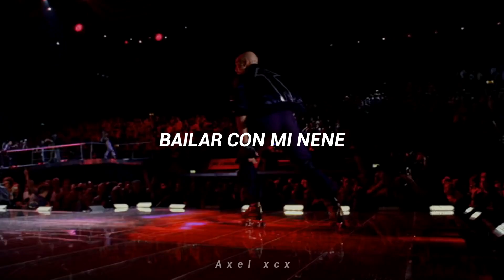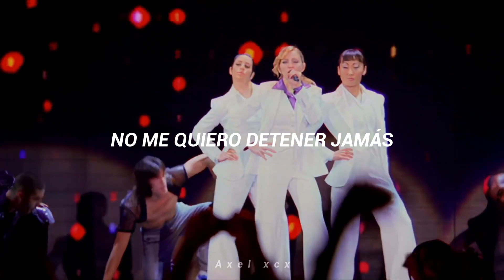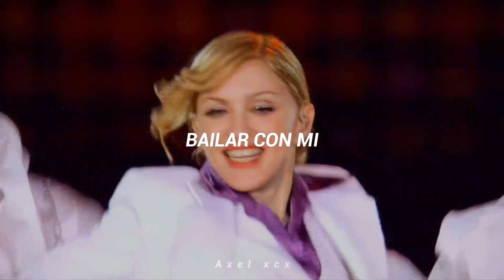Madonna - Music Inferno (Español) [Confessions Tour]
Traducida
Traducción
Español
Subtitulos
Subtitulada
Letra
Lyrics HD